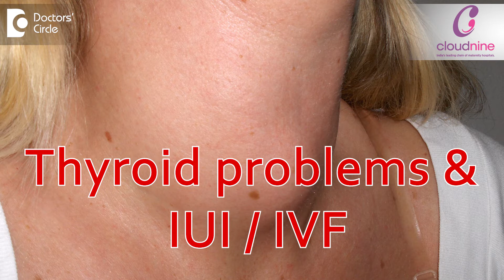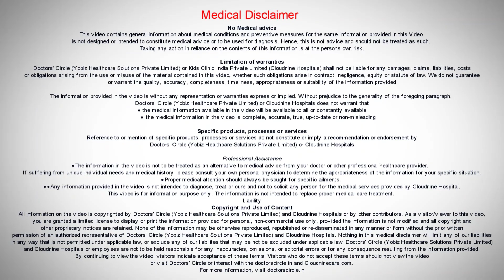Can women with thyroid go for IUI or IVF for conception ?-Dr.Pankaj Kulkarni of Cloudnine Hospitals